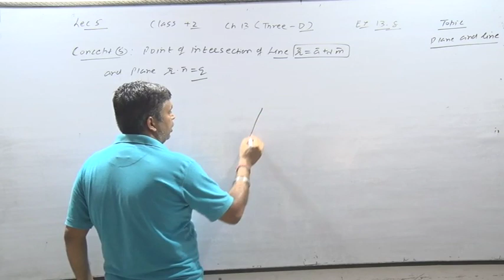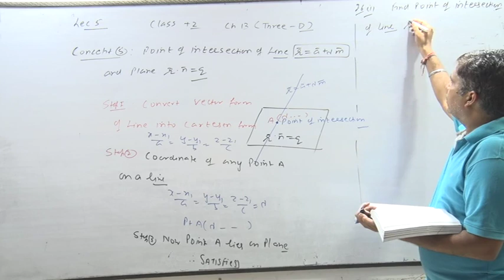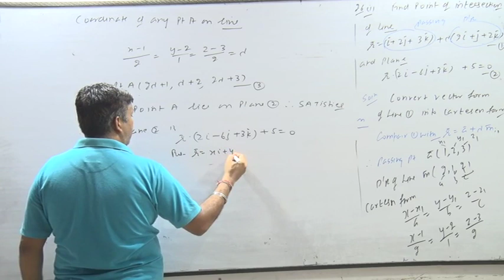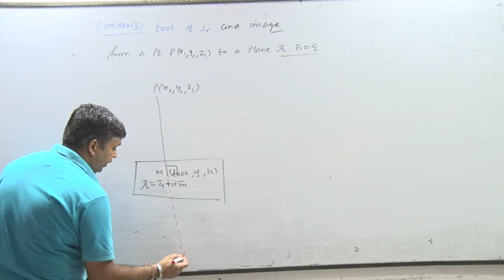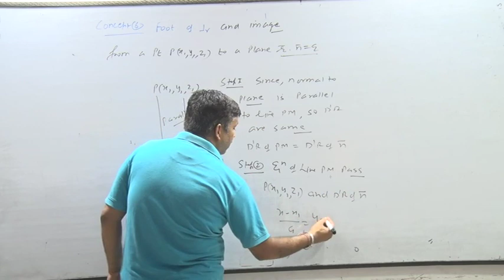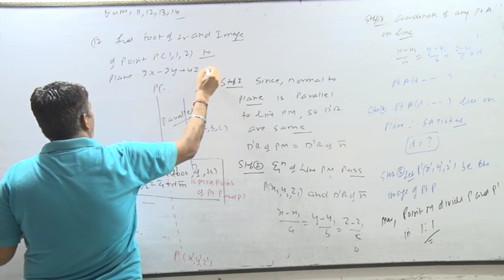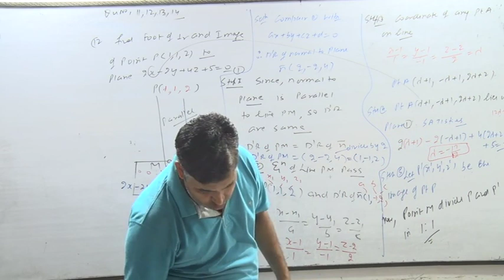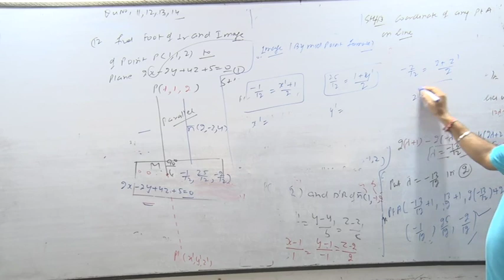CLASS 12TH Lec 14 Or 5 Three Demension 1